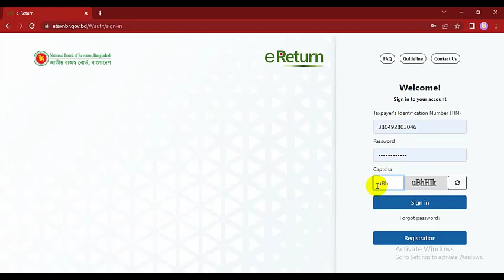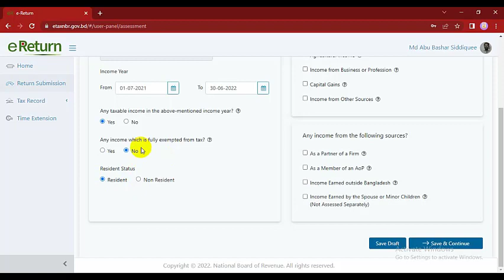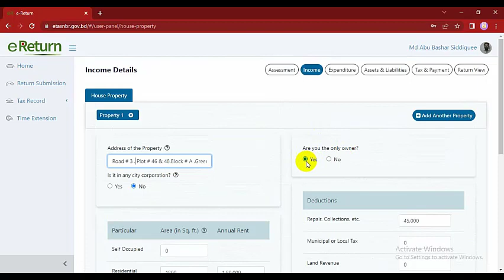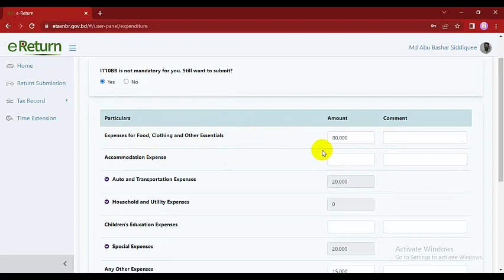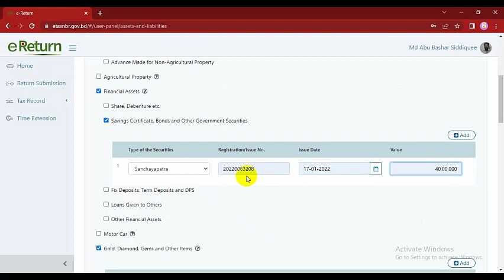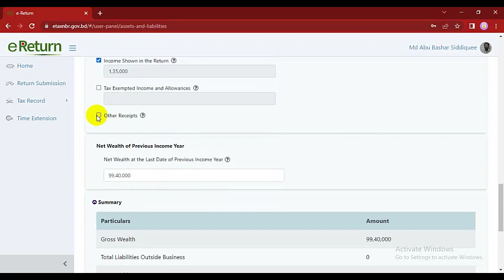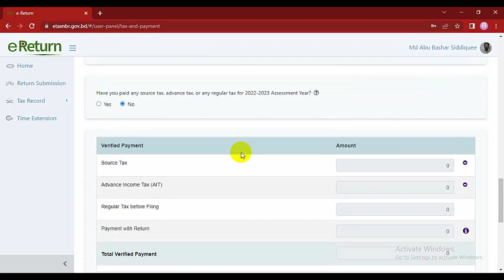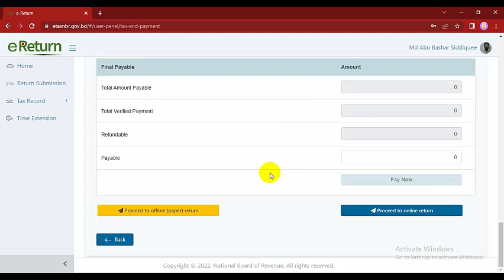বাড়ী ভাড়া আয় ই-রির্টাণ | Tax Return Online Submission Process For House Property Income Holder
বাড়ী ভাড়া আয় ই-রির্টাণ | Tax Return Online Submission Process For House Property Income Holder.In this Video Regarding e-Return Submission Process For House Property Income Holder For 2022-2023 Assessment Year With
Tax & How To Submit e-Return Online For Rent Or House Property Income & e-Return BD & How To Submit e Return For House
Or Shop Rent And e Return BD And Salaried Person e Return 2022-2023 And Online e Return Submit Process 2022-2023 And
Income Tax Return Filing 2022-23 & e Return Submission Timeline & e Return Submission & e Return Submit Process.
How to submit Tax Return Bangladesh Submit Process Online & Zero Tax e-Return Submission Process In Bangladesh.
By The Help Of This Video You Will Able To Know How To Submit e Return Online Easily And How To Submit e-Return Online For Showing Zero Tax Return Bangladesh.
This Is A Great Facility For All Type Of Tax Payer. So You Can Submit Your Tax e Return Form Anywhere Now.
But Many Of You May Have Face Some Problem That How To Filing Up Income Tax e-Return. In This Case My Channel "Tax Help BD" Helps You To Get.You Will Find All Type Of e Return Filing Income Tax Bangladesh Related Videos In My Channel. And This Video Is About Zero e Return Submit. Zero Tax e-Return In Bangladesh Is Not A Hard Matter. But You Must Follow And Know Some Rules Regarding e Return Filing BD.
In This Video I Will Show And Discuss About Zero Tax e-Return Bangladesh And e Return Filing Income Tax BD.
e-Return Submission Will Be Very Much Easy For You After Watching This Video.
In This Video I Will Show Everything About e Return Online And e Return BD. You Will Also Came To Know About Some Other Matters Such As e Return Time Extension, e Return Submit Timeline,
Income Tax Slab, Income Tax Challan Code, Income Tax Challan And Other Tutorial Regarding NBR .
I Think This Video Will Help You A Lot To Filing Your Income Tax e-Return Online. Thank You.

Similar Meaning Of This Video Are Given Bellow -
বাড়ী ভাড়া আয় ই রির্টাণ,

TaxReturnOnlineSubmission TaxReturn etaxnbr unimadetechnology বাড়ীভাড়াআয় ই-রির্টাণ#nbr#HousePropertyIncomeHolder